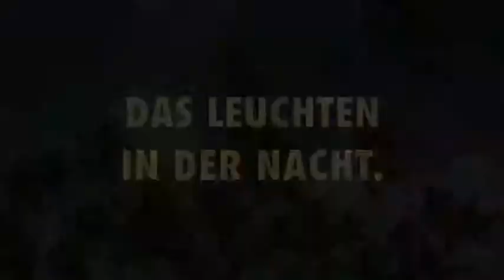mocambique - die wilde jagd (klausur)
mocambique - die wilde jagd

part of the "wilde jagd"-klausur session